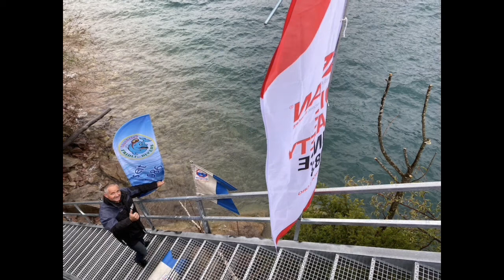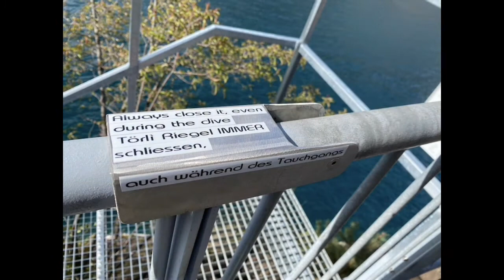Schweiz - Walensee - Murg WEST Revision Tauchertreppe + Sponsorenevent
Zwei jahre brauchte die interessengemeinschaft revision tauchertreppe Murg WEST für die planung, das sponsoring und die realisierung. Allen sponsoren und den IG-verantwortlichen gebührt auf aufrechtes DANKE-SCHÖN  für das gelungene werk, das den sicheren landeinstieg zu den einmaligen wracks ermöglicht.